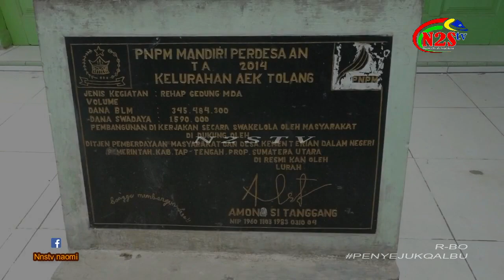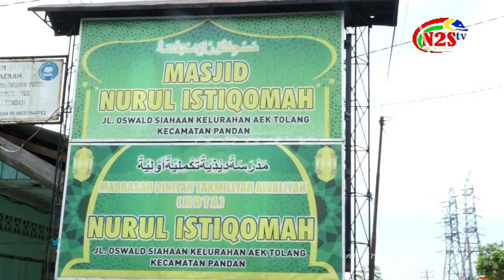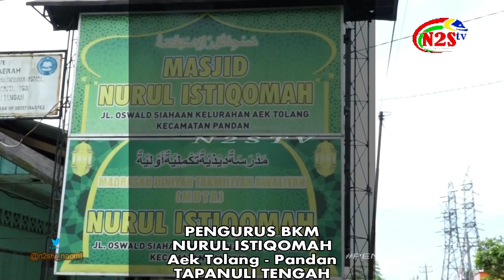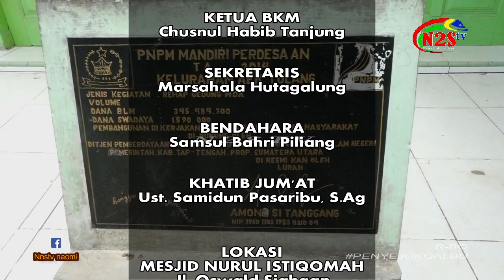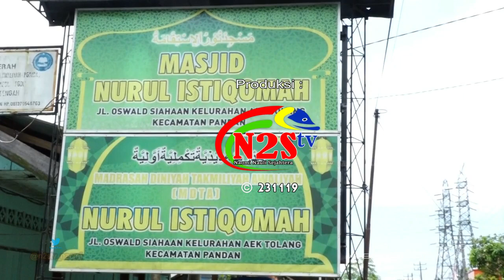KHUTBAH MESJID NURUL ISTIQOMAH AEK TOLANG, PANDAN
PENYEJUK QALBU